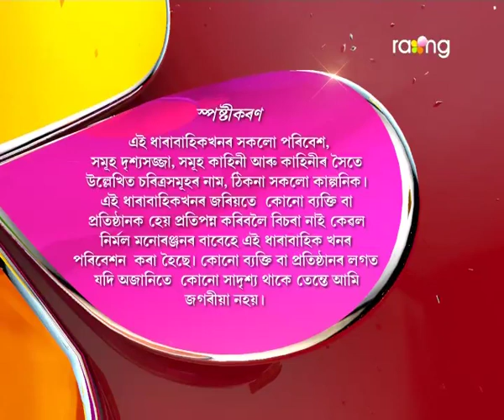Oi Khapla | 25th Aug | Full Episode | No 338